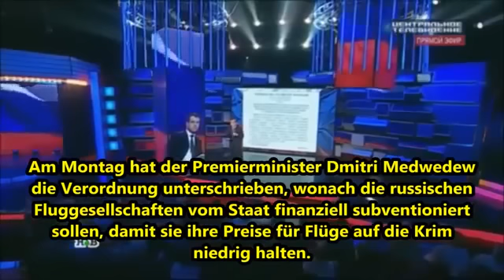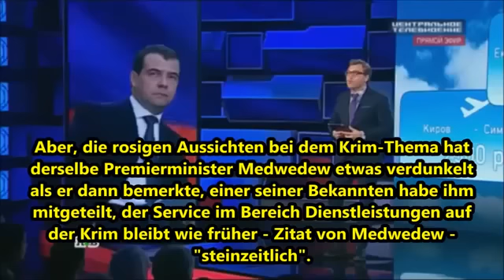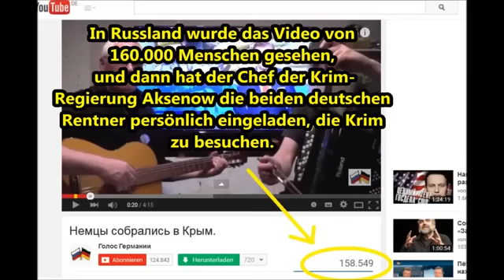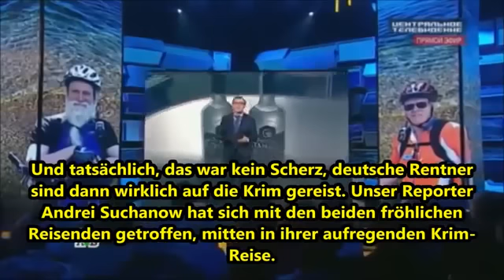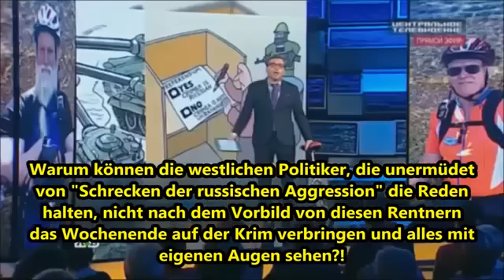Russisches TV über deutsche Urlauber auf der Krim 2015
30 Mai 2015. Russlands größter privater Sender NTW zeigt in seiner Nachrichtensendung "Zentrales Fernsehen" deutsche Urlauber, die die Krim besucht haben.